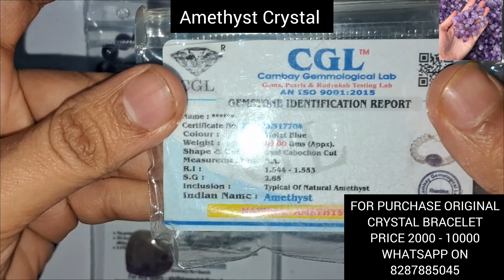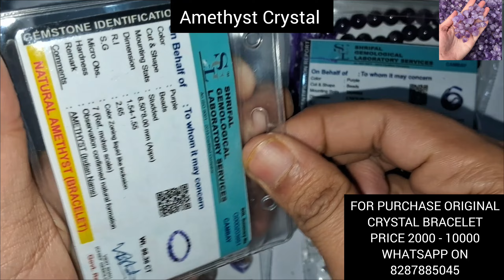Benefits of Amethyst crystal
Crystal Healing for Alcohol Addiction

Amethyst: Amethyst in Greek actually translates into “not drunk.” As such amethyst is touted among crystal healers as the ultimate go-to for addiction to any substance, really

FOR PURCHASE ORIGINAL CRYSTAL BRACELET
WITH LORD BUDDHA

or u can click on this link